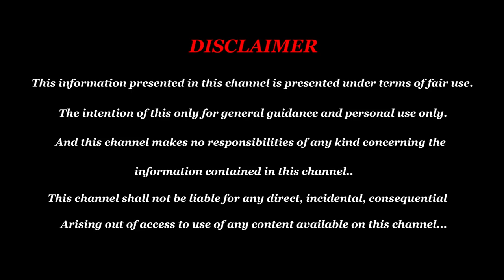படைத்த இறைவன் பதில் சொல்ல வேண்டிய நேரம் தனுசு - Mithunam - Mithunam Rasi Palan